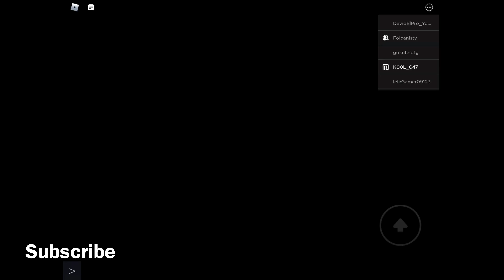Elevator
😘💕It's my friends first time on my video. I hope you in joy the video! Love you guys!!💕😘